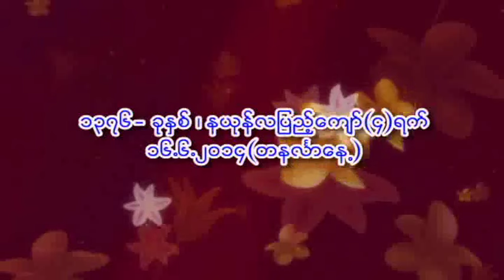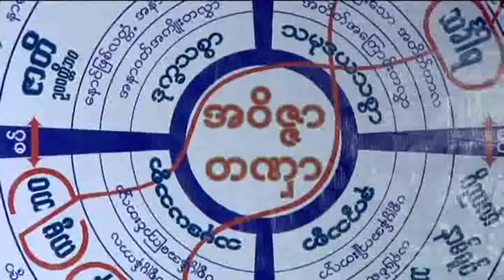ေမြးေန႔မဂၤလာ တရားေတာ္ အရွင္သုမဂၤလ(ဒယ္အိုးဆရာေတာ္) 20140616